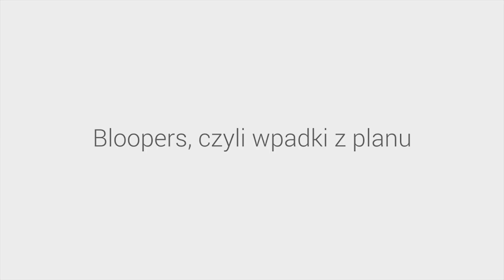"Ojciec Mateusz": Bloopers, czyli wpadki z planu nowej serii!